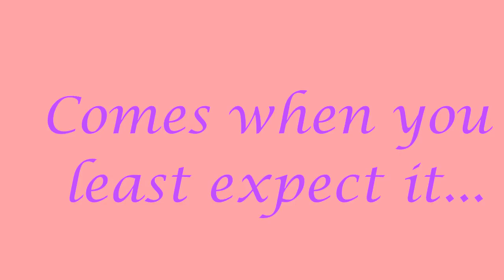"The Deal" Film Trailer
"The Deal" is a romantic comedy film trailer created by Talented Theatre middle school students at Rudolph Matas Elementary.
Film editing by Lynn Nguyen (6th grade)
Conceived by and starring Destiny Guarneri (7th grade) and Glenn Wilson (7th grade). Also Starring Chon Uluson (7th grade) as Blake.
Original song "Destiny": music and guitar by Glenn Wilson, lyrics by Jes Hawley Harrison
All other music by Dave Depper, found at freemusicarchive.org